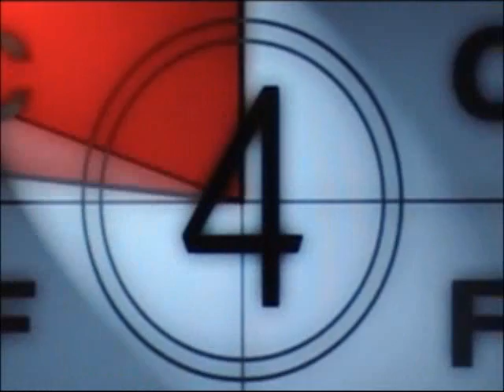Twister Is Coming -- Trailer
Just having some fun editing and, at the same time, promoting sammy's video.